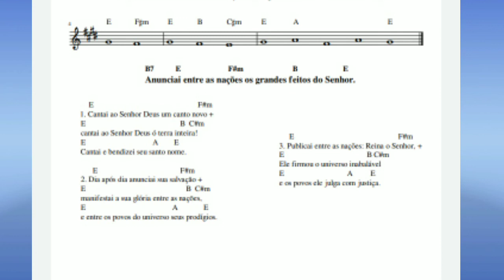Festa de Nossa Senhora de Guadalupe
Salmo - Sl 95(96),1-2a.2b-3.10 (R. 3a)
R. nunciai entre as nações os grandes feitos do Senhor.

1Cantai ao Senhor Deus um canto novo, +
cantai ao Senhor Deus, ó terra inteira! *
2aCantai e bendizei seu santo nome!R.

2bDia após dia anunciai sua salvação, +
3manifestai a sua glória entre as nações, *
e entre os povos do universo seus prodígios!R.

10Publicai entre as nações: "Reina o Senhor! +
Ele firmou o universo inabalável, *
e os povos ele julga com justiça.R.